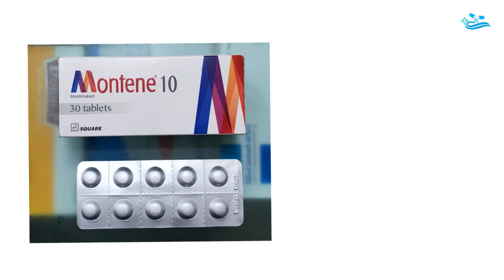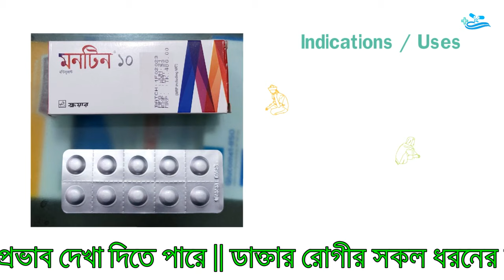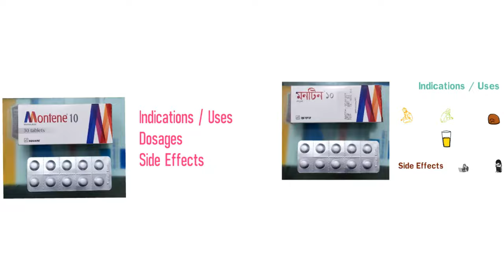Montene Tablet ( Montelukast ) _4mg_5mg_10mg Reviews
Generic Name : Montelukast

অন্যান্য ঔষধঃ
 Vitamin ___